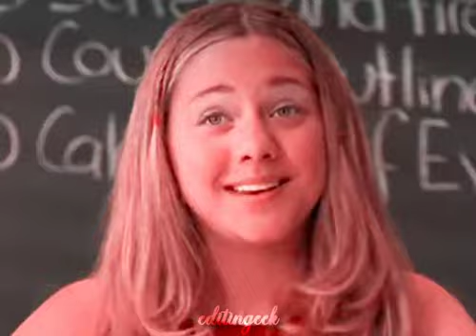paige michalchuk | leave before you love me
about me!🐛:
Hey! I make edits of my favorite TV shows and movies and I also post tutorials to help you guys make your own edits! I use a variety of platforms to make my edits such as Video Star, After Effects, Sony Vegas Pro and Alight Motion. I've been making edits for almost 5 years and love making them haha!! Some of my fandoms are the marvel cinematic universe (MCU), stranger things, disney, narnia, even stevens, lizzie mcguire, wandavision, only murders in the building and MORE!